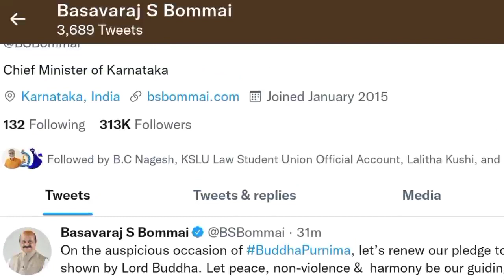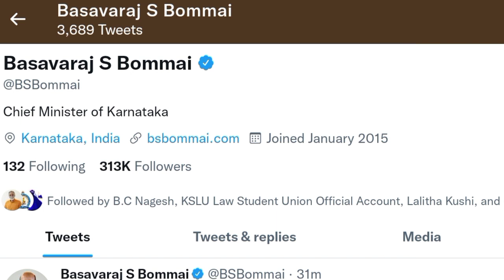School College will close on May || school college reopen latest update in kannada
School College will close on February || school college reopen latest update in kannada || school clg

will close || school college will close || school college reopen latest update in kannada School College will close on February || school college reopen latest update in kannada || school clg